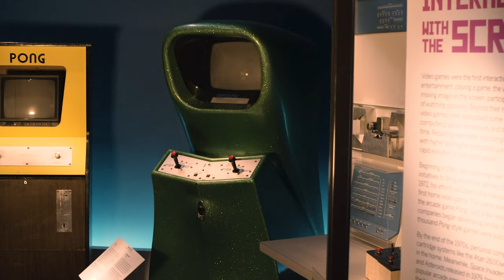Nadia Batool Bokhari (Museum of Moving Image, Urdu tours) English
First for Breaking News, video, headlines, analysis and top stories from business, politics, entertainment and many more in the Pakistan and worldwide by Nadia Batool Bokhari.